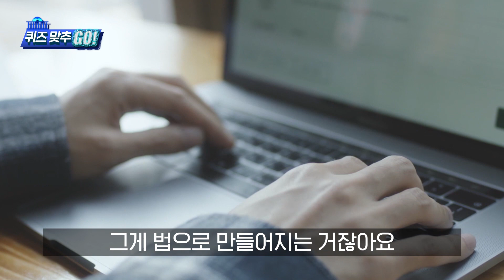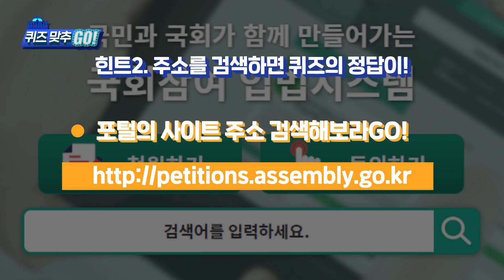국민이 직접 법안을 제안할 수 있는 제도가 있다?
퀴즈를 풀면서 선물도 받고,

그동안 몰랐던 다양한 법안들과 국회에 대해서
알아갈 수 있는 일석이조의 국회 퀴즈 맞추 GO ^^

네번째 퀴즈!
일정 수 이상 국민들의 동의를 받게 되면
누구나 법안을 제안할 수 있도록 제정된  제도,
'ㄱㅁㄷㅇㅊㅇ＇를 맞춰주세요-!

정답을 남겨주신 분들 중 추첨을 통해서
소정의 선물을 보내 드립니다! (당첨자 발표는 다음시간에)

※3회차 퀴즈 정답과 당첨자는 영상에서 확인 가능합니다!